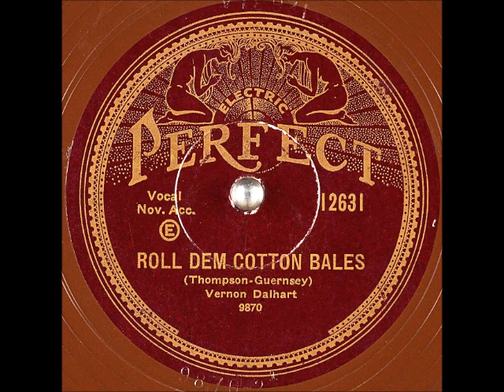Roll Dem Cotton Bales ~ Vernon Dalhart with Nov. Acc. (1930)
Title: Roll Dem Cotton Bales
Artist: VernonDalhart
Label: PerfectRecords 12631
Matrix / Runout: 9870-2
Flip-side: Out on An Island
Composer(s): FloydThompson and JEGuernsey
Year: #1930
Genre